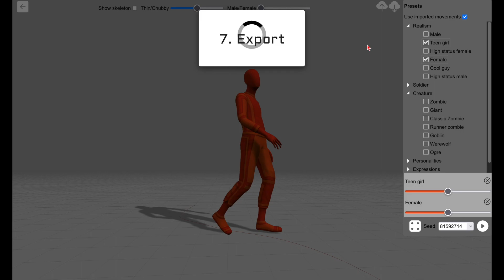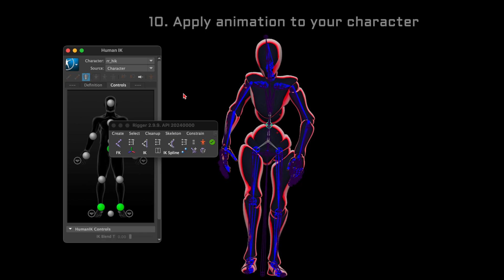How To Create AI Driven 3D Character Animation with Rigger and Motorica in Maya